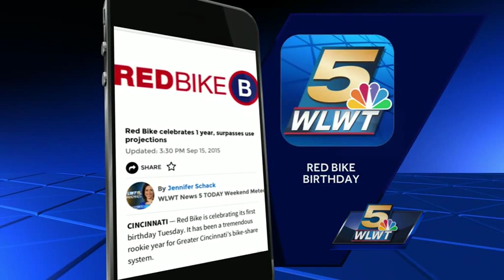Red Bike celebrates 1st anniversary, surpasses 1st year projections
Red Bike is celebrating its first birthday Tuesday. It has been a tremendous rookie year for Greater Cincinnati’s bike-share system.